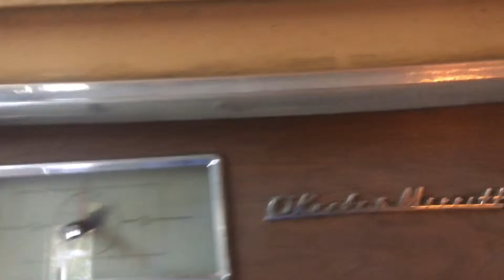Tour inside of Amado’s trailer